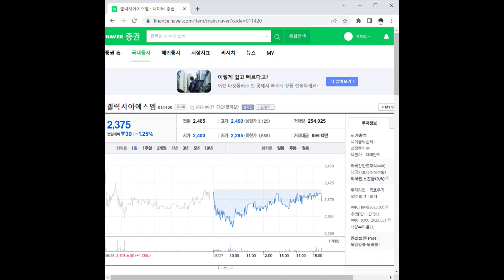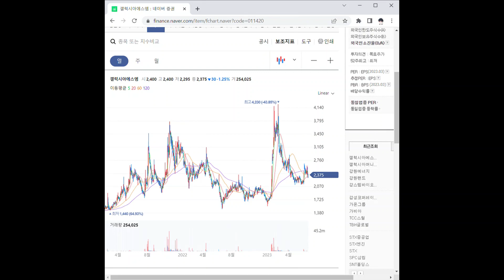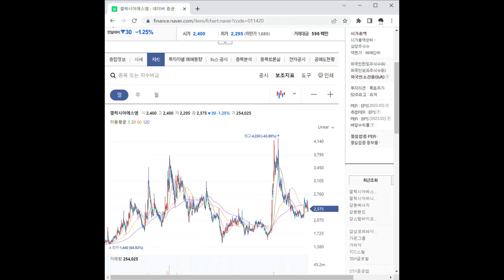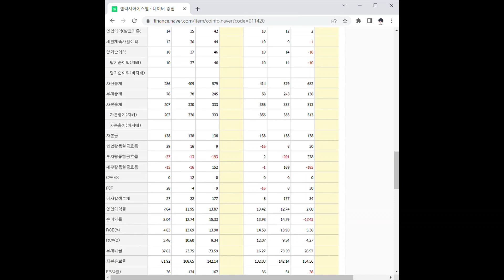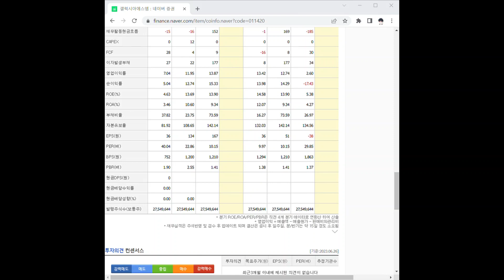011420갤럭시아에스엠 주가 전망 및 차트 분석